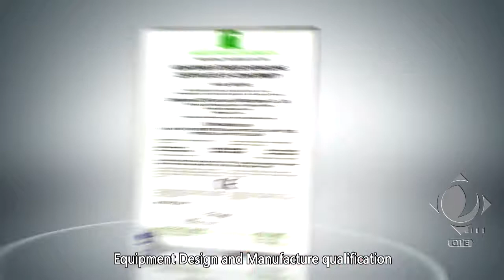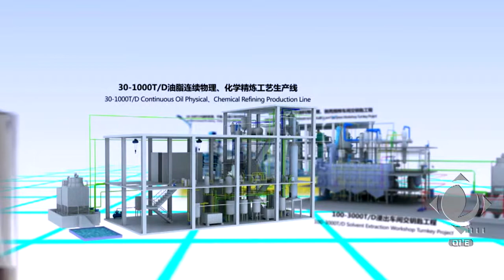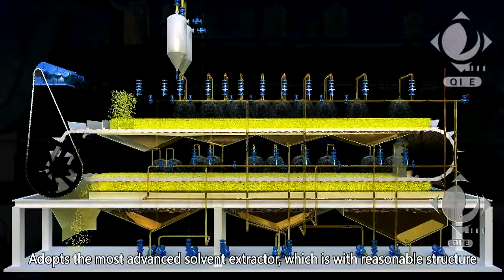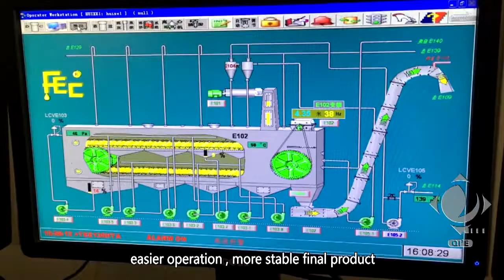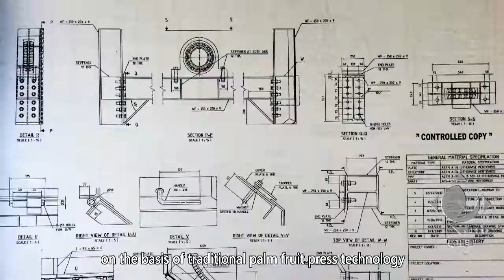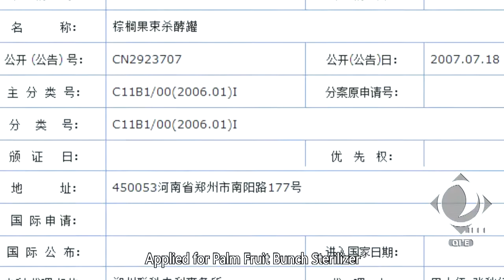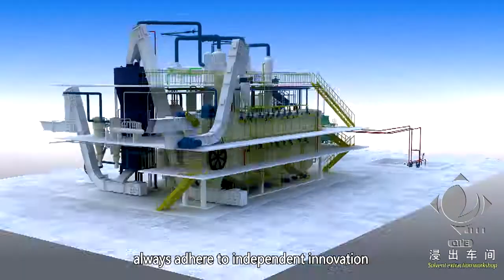Zhengzhou QI'E Grain and Oil Machinery Co., Ltd.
publicity of our company